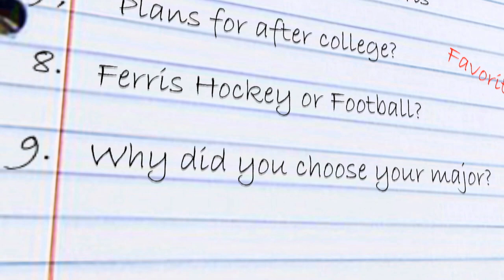Ferris Asks: Politics